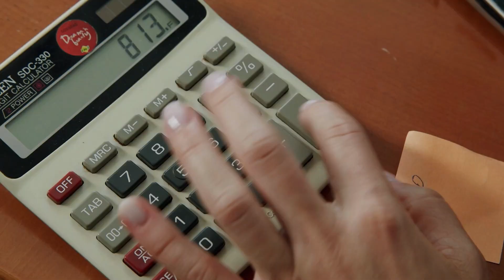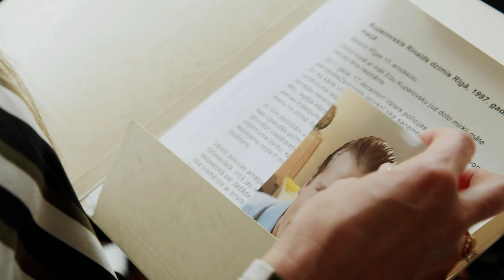Nemīlētie: Nolemtie 3 (11 sērija 5 sezona)